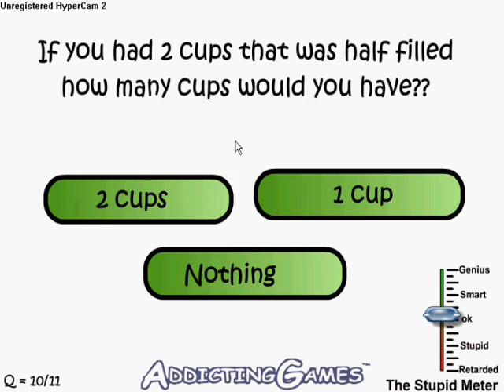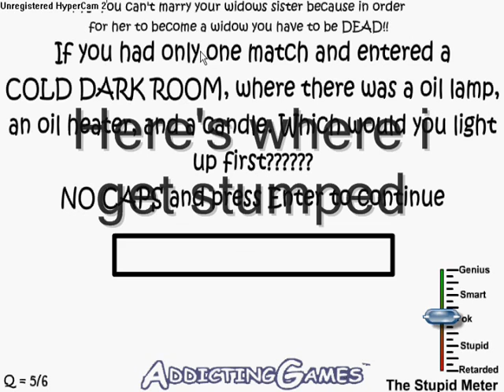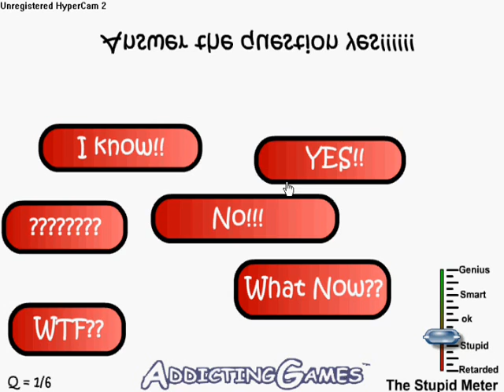zzaxle is retarded apparently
i take the stupid test...